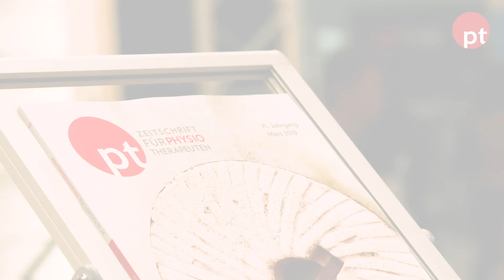pt-Interview: Dr. Joachim Merk zu Gruppentraining mit Knie- und Hüftpatienten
Ein effektives Gruppenkonzept kommt aus Tübingen. Dr. Joachim Merk erklärt im Interview die Vorteile und Grenzen eines Trainings in der Gruppe.